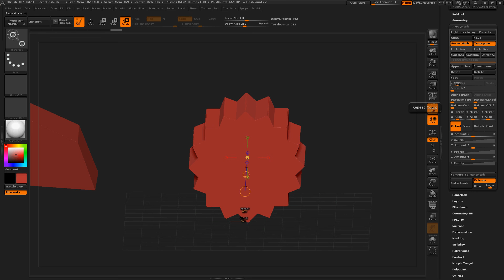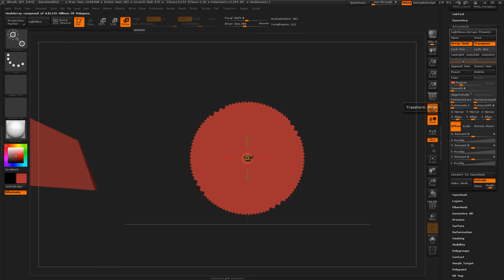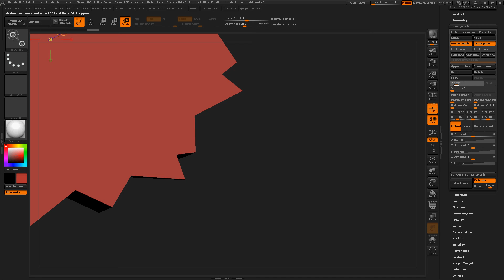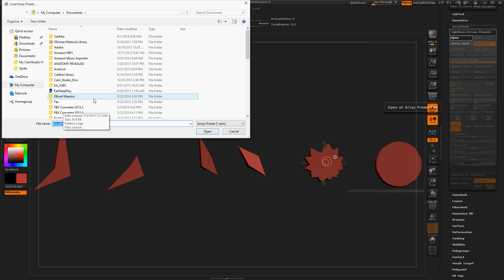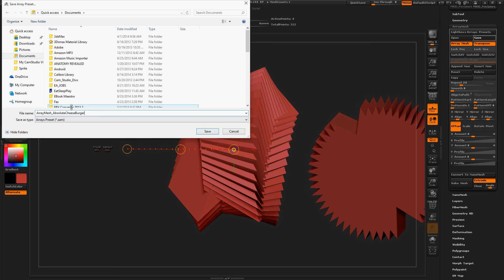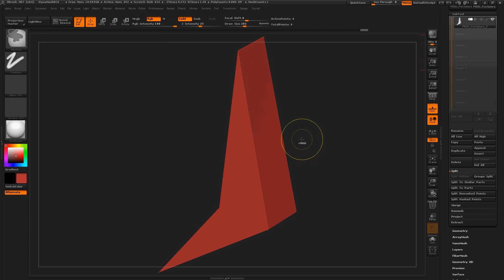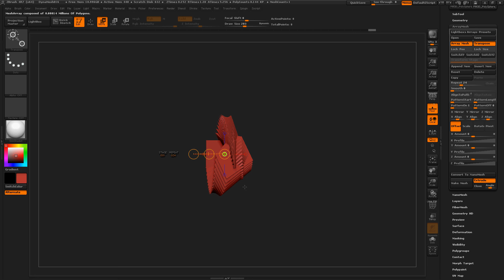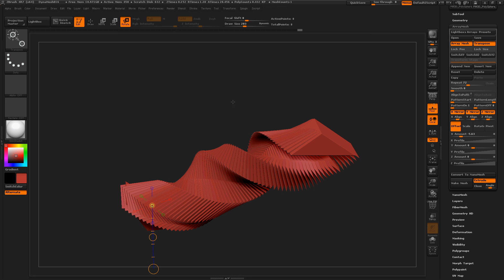Zbrush4R7 Array Mesh Day3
I am taking another look at the ArrayMesh and I show some of the things that can be made using this powerful tool.